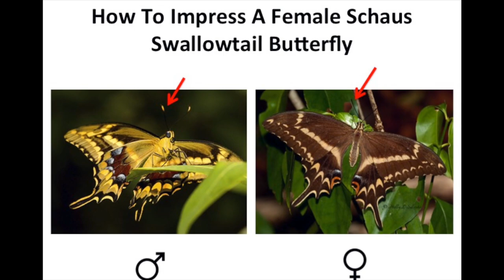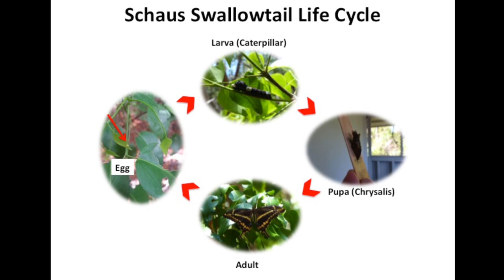The Imperiled Schaus's Swallowtail Butterfly: Courting Ritual (2015)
The federally endangered Schaus's swallowtail butterfly (Heraclides aristodemus ponceanus) inhabits subtropical dry forests in the Florida Keys. This video captured camera phone footage of the imperiled Schaus's swallowtail in the wild including the 1st ever recorded footage of a male Schaus's swallowtail courting a female in the wild.

The forest environment was hot, humid, and hellacious buggy (referring to mosquitoes not True Bugs). Jaeson Clayborn captured the nectaring footage and produced the video. Michael Foguer (co-producer) captured the courting ritual on his smart phone. Nick Palermo edited the audio.